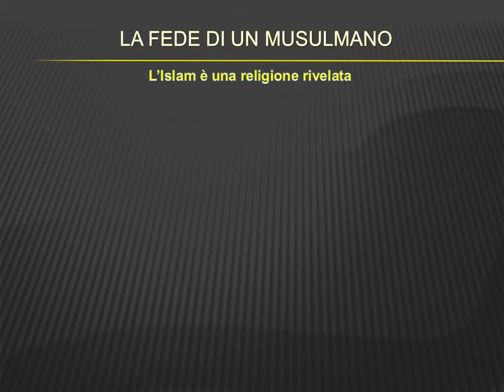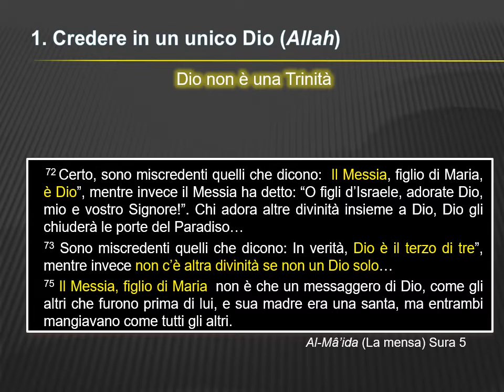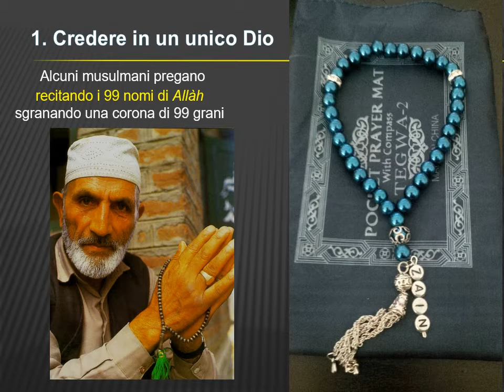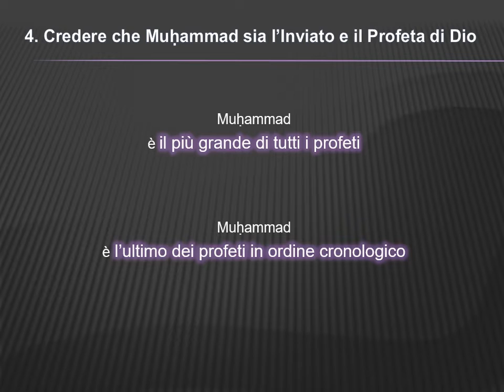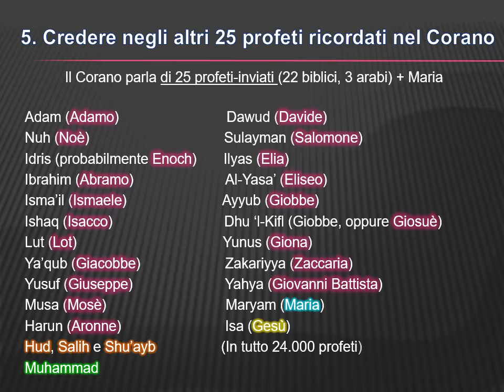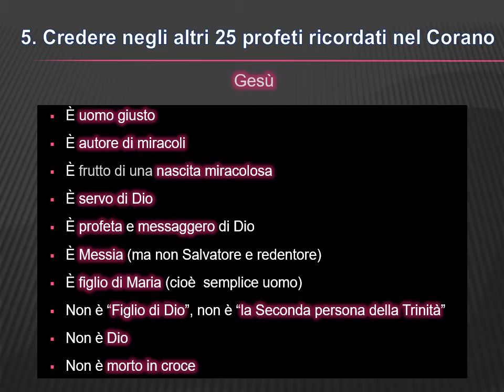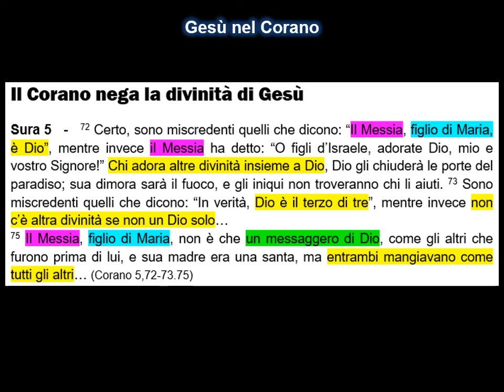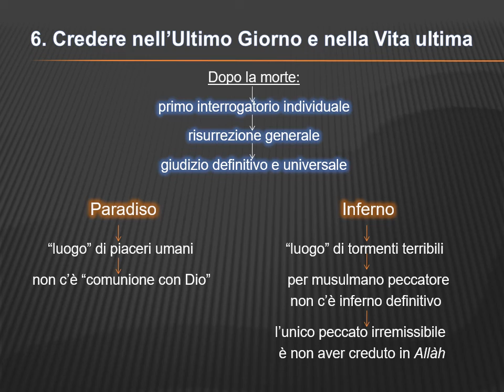In cosa credono i musulmani?